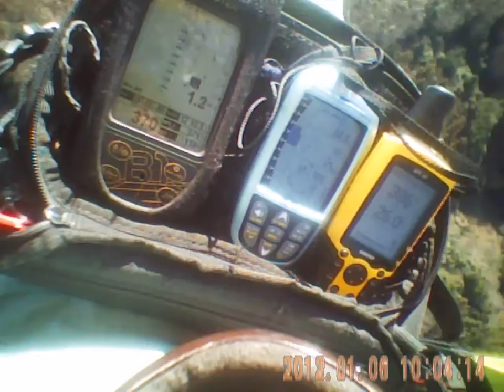2012.01,06.No.386thFlightHeadCamera.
今日の０９：３０は、少し東風が入るかな？と思わせぶりの、ETOの吹流しでした。　０９：３０に柴崎先輩が、若々しくてとってもお美しい奥様をエスコートして登行を始めました、いつもの津島さんは常磐道のくだり事故渋滞に嵌まって、遅れ気味の到着でした！それで、お先に柴崎さん後続隊は、永田さん＆宮入さん、Thanderを引っ張って浜方さん、宮本さんが出発！私も丁度１０：００時に出発しました。　私は当然、遭遇するであろう柴崎　カップルにお会いする事も無く（途中でWTO向けに方向転換したのかな？、）ETO（東TakeOff）に到着、完璧な西風をみて、そのままWTO（西TakeOff）へ向かいました。丁度１０：３０にWTO到着、暫くして浜方さんが見えて、宮本さんが見えました、あっと其の前に永田さんと宮入さんが道路に出たところで私がお先に失礼してきたお二方がお見えに成ってました。心配性の浜方さんは、柴崎老人が心配となって車でETOへお迎えに行って、お二人を連れ帰って、今日の出勤者全員がWTOに集結できました！芽出度しメデタシ！ですね！　さて、Flightに！　今日のThermalさんも先日の３日と同様あまり元気が無さそうなので、素っ飛び第２号で準備開始しました！　三々五々二TakeOffしてまして、頃合を見てTakeoffしました、今日は風入れをしながら、３回目にやっと風がCanopy一杯に孕んでくれて気持ちよくTakeoffできました。　小さなThermalさんを感じながら前山の一つ上の山付近で、Liftを感じて廻しましたら、降下なく少しく揚がっているので、ちょいとお世話になって暫し楽しみながら、１５回ほどSoaring旋回、一時上がりかけていたのですが、上の尾根で揚がらずに下ってきた永田さんが直近で、旨く廻し始めて、上昇を始めましたので、それでは、性能の格段に落ちるCanopyですが、下の方へ入って行きましたが、時すでに遅し！！でシンク（Sink!）に嵌まってしまいました！！！通常COOの西空域では、前山の高度になったら⇒Sub　Landingに向かう！　で、静かにSoft　Landingが出来る筈ですが、今日にこの空域はNGでした。　電線の手前！の田圃にSoft　Landing　致しました、SubLanまで　３００ｍ足らずでした。　何か、正規のSubLan.よりもLandingし易く、地面も綺麗でこれで良いのかな！！！が実感でした、が本年初OutLandingでした、お粗末さまでした！

Soaring　旋回回数＋　１５回